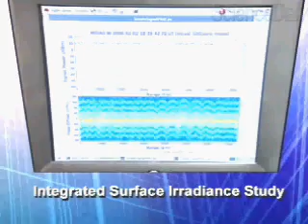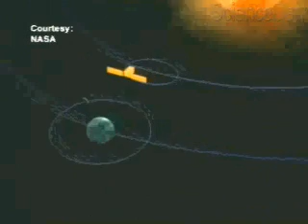Sunspots Affect Our Lives (Science Daily)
A new cycle of sunspots will threaten electronics and communications equipment. If they can do that, why aren't the effects of the sun considered when the global warming argument is raised?